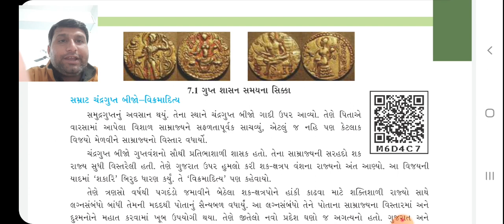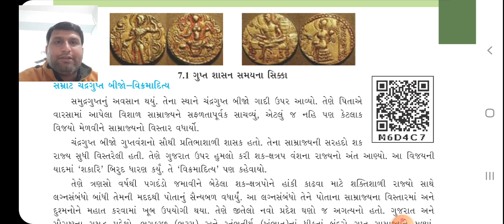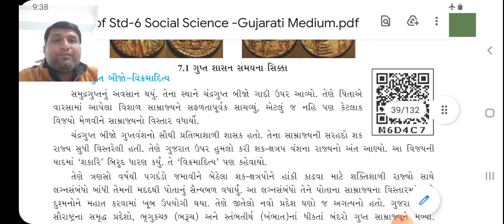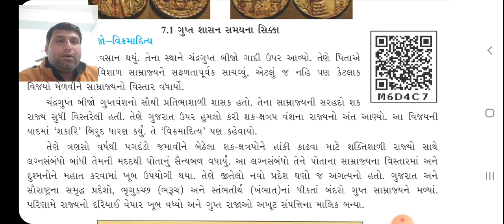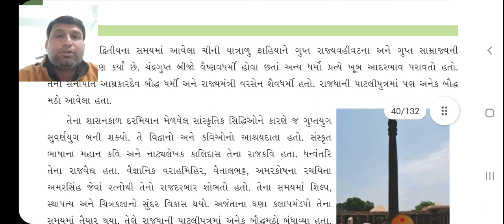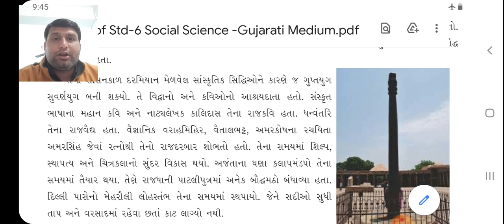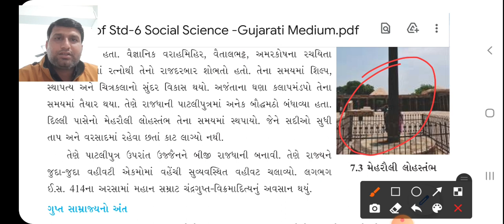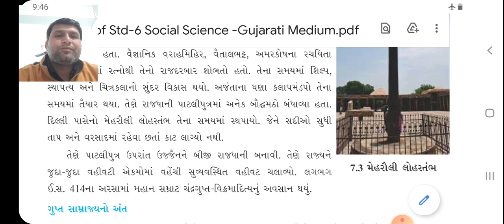STD 6 S S CHAP 7 LEC